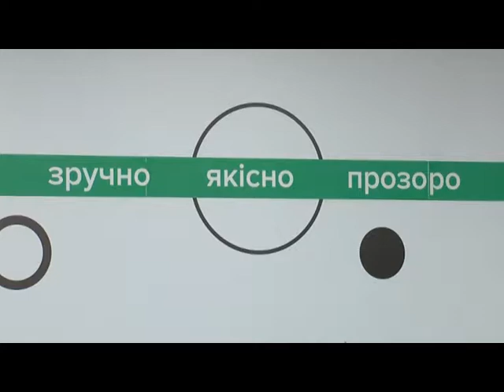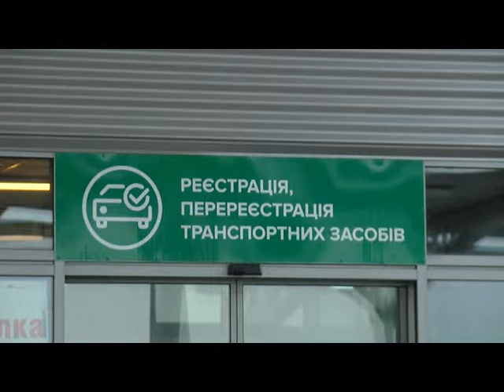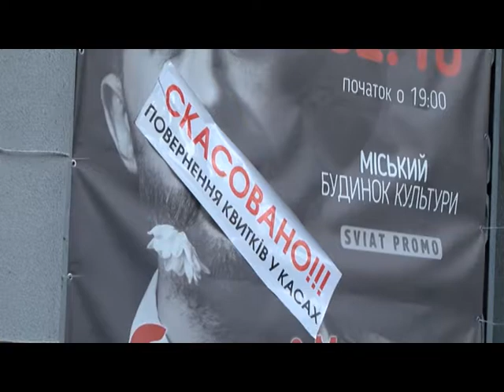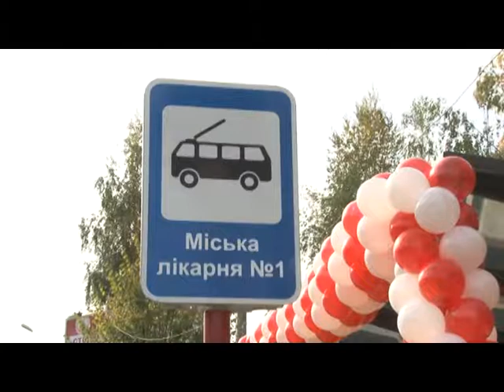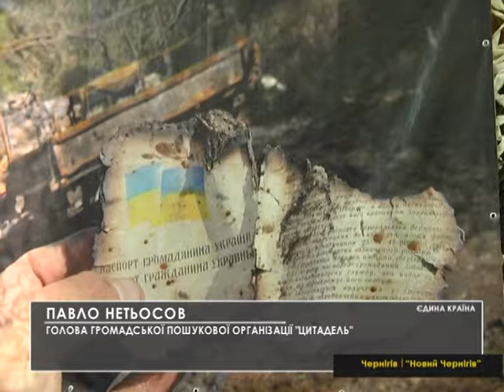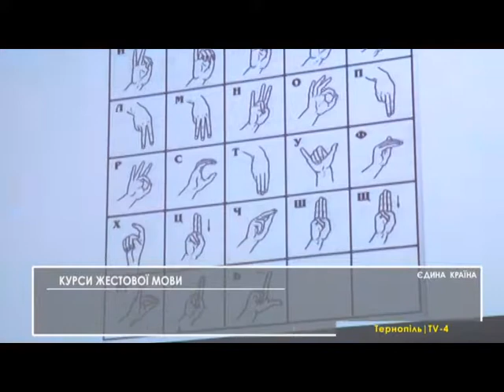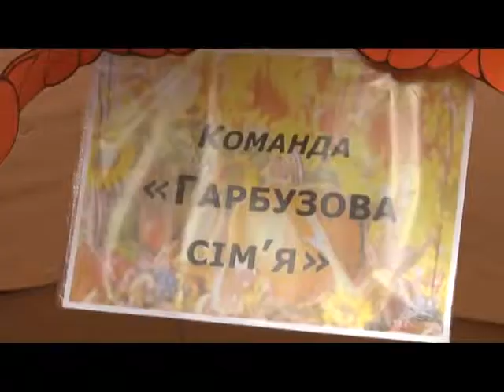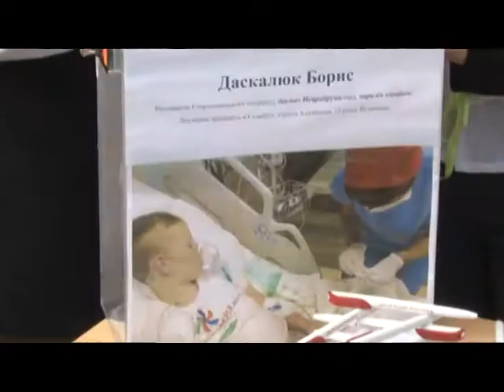Єдина країна. 7 жовтня 2017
Дайджест топ-новин від регіональних телевізійних каналів з різних областей України (Львів, Рівне, Тернопіль, Одеса, Черкаси, Чернівці, Мелітополь, Херсон, Івано-Франківськ, Дніпро, Чернігів, Слов'янськ, Красний Луч), найцікавіші події з суспільно-політичного та економічного життя регіонів-учасників проекту. Перевага надається наступним темам – впровадження реформ на регіональному рівні, політичне та економічне життя областей, особливості соціального розвитку, допомога військовим та тимчасово переміщеним особам, проблеми житлово-комунального господарства регіонів та їх вирішення, культурні події, тощо.